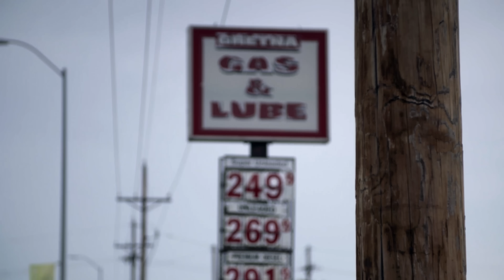Loterie, la malédiction du gagnant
Près de 80 milliards de billets de loterie et de cartes à gratter sont vendus chaque année aux États-Unis. Du jour au lendemain, ces gagnants se retrouvent avec une fortune astronomique entre les mains et au centre de tous les regards.